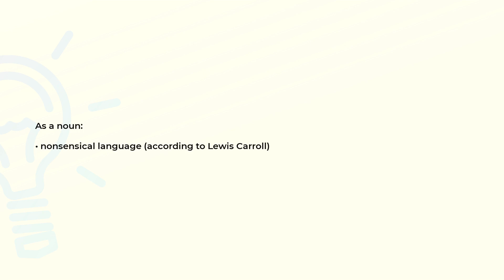What is the meaning of the word JABBERWOCKY?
Definition and spelling of the word JABBERWOCKY.

(00:00) Intro
(00:07) As a noun
(00:14) Spelling

As a noun (00:07):
• nonsensical language (according to Lewis Carroll)